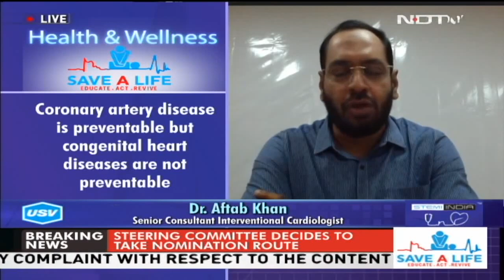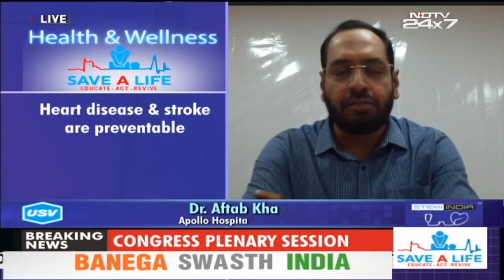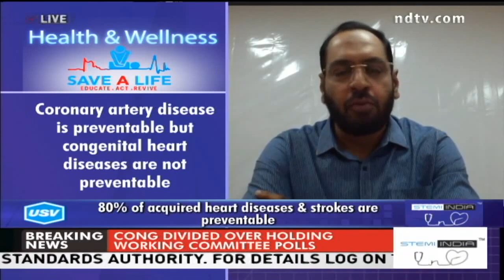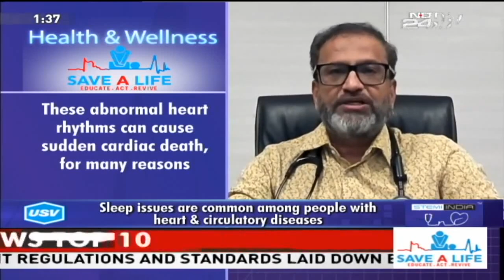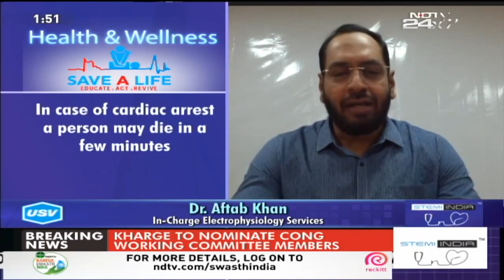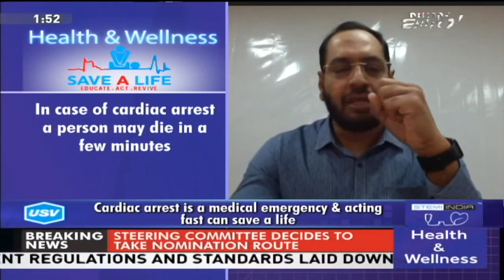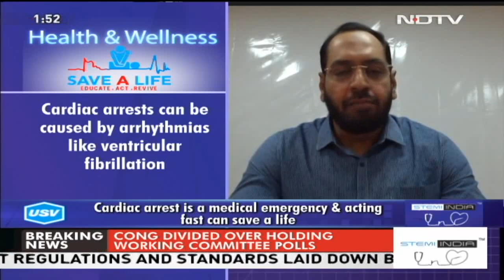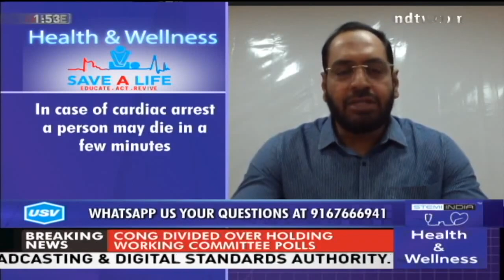Episode 69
The show of the *Health and Wellness – Save A Life "discusses sudden cardiac death and emergency management in such situations. The show featured an illustrious panel of experts from Cardiology – Dr Aftab Khan., Dr Deepak Krishnamurthy., Dr Rajendra Kumar Jain. USV is the knowledge partner of the show.